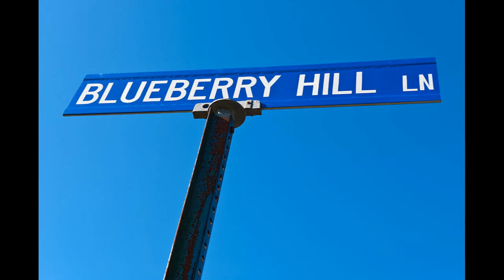Fats Domino - Добродушный символ рок-н-ролла